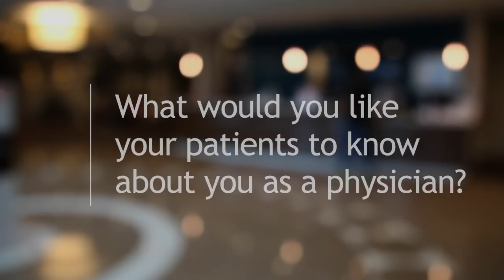Kanza Abbas, MD | Hematology/Oncology | Kelsey-Seybold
Kanza Abbas, M.D., specializes in hematology/oncology and cares for her patients at Kelsey-Seybold Clinic in Houston, Texas